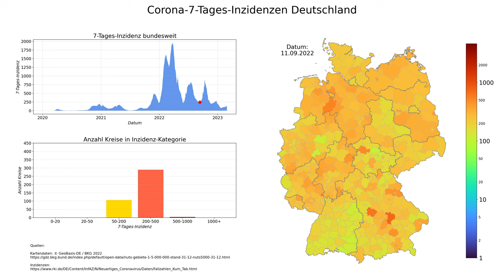Corona 7-Tages-Inzidenzen Deutschland (Stand 28.02.2023), animierte Karte im zeitlichen Verlauf